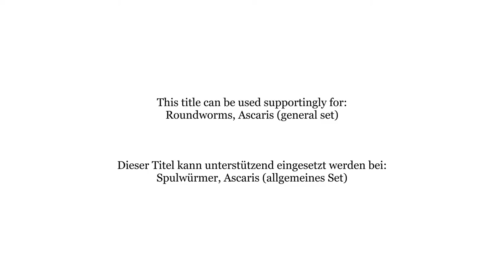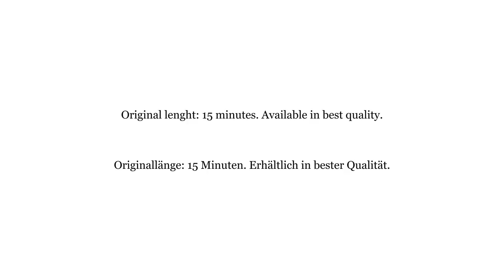NRT0100 Roundworms, Ascaris (general set) - Spulwürmer, Ascaris (allgemeines Set)